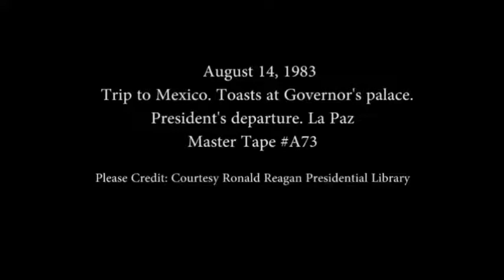POTUS IN LA PAZ BCS (RONALD REAGAN)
On a rainy day in 1983, the president of the United States Ronald Reagan paid a visit to the capital of Baja California Sur.